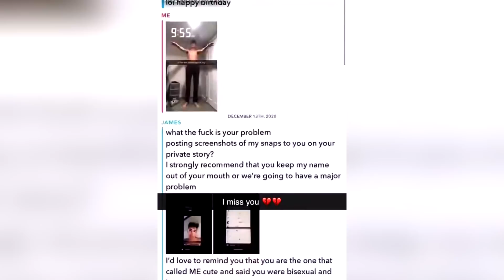Top 5 TikTokers That Embarrassed Themselves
Tiktokers are probably the cringiest social media influencers to ever exist, and they embarrass themselves pretty often. That's why today on IO, we are gonna be breaking down the Top 5 TikTokers That Embarrassed Themselves.

PRODUCER & FILMED BY:
Chris Stiuso

00:00 - Top 5 TikTokers That Embarrassed Themselves
00:14 - Bryce Hall
01:50 - Zoe Laverne
03:27 - Addison Rae
04:29 - Dixie D'Amelio
05:50 - James Charles
07:25 - Comment Response